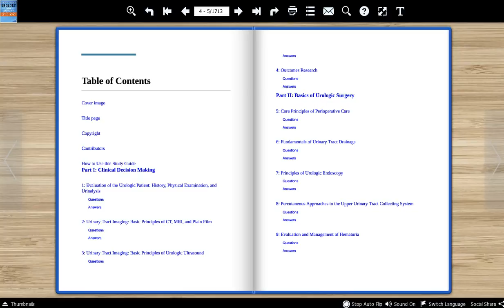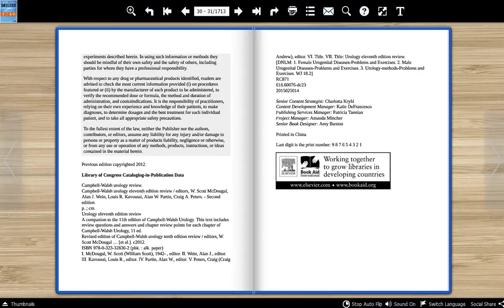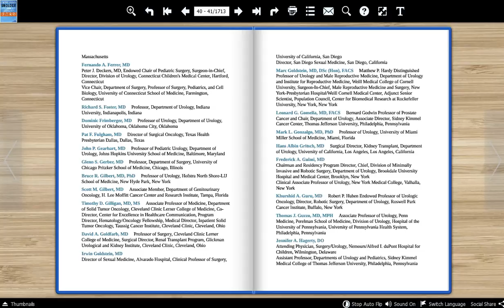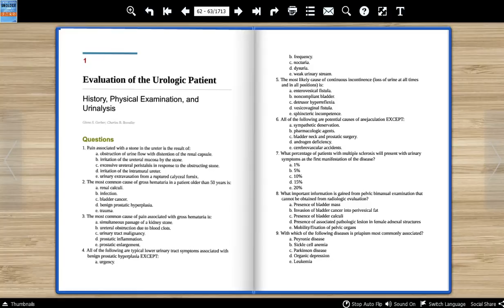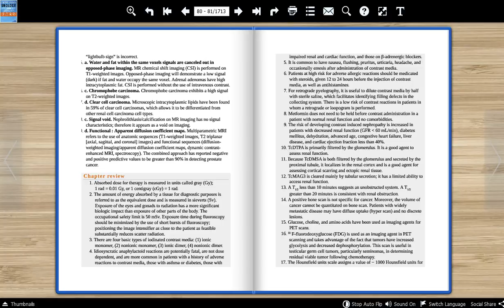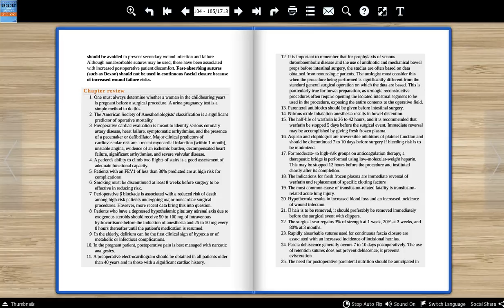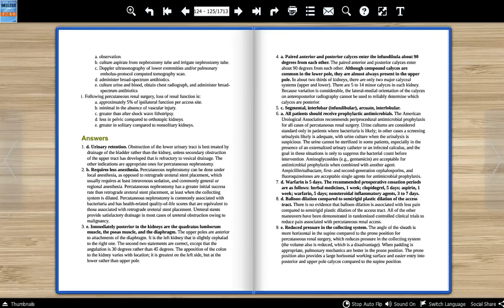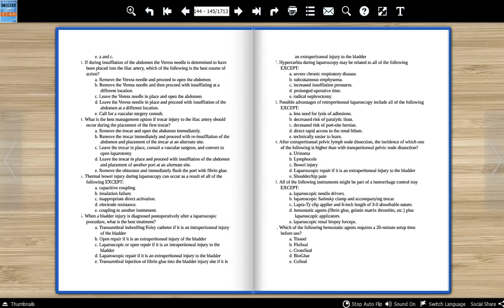Campbell-Walsh Urology Eleventh Edition Review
How to Use this Study Guide
This study guide is designed to provide the reader with a comprehensive review
of urology based on the text Campbell-Walsh Urology, eleventh edition. Each chapter includes a series of questions and possible answers, explanations for each answer, and a collection of chapter review points. Within the answer explanations, text of particular importance has been highlighted in blue. If the reader knows the blue highlighted text and the chapter review points, he or she
will know the majority of important points for that particular chapter. Moreover, if the questions are understood and the emphasized points are remembered, then the reader will have a thorough understanding of the important aspects of each
chapter. It is important to note that some of the questions are not of the format used in standardized tests such as the Qualifying Examination of the American Board of Urology. The proper format for examination questions is a question that asks for the one best possible answer out of five. While many questions in this review
guide are in the proper format, some additional formats are used for teaching purposes. For example, “all of the following are true except” allows the author to provide the reader with four true statements regarding the question, and “more than one answer may be correct” also allows the author to make several points.
Both formats serve to broaden the reader’s knowledge. Both the Pathology and the Imaging questions have been updated from the
previous edition. The Pathology questions have been updated to be consistent with the new format proposed by the American Board of Urology. New Imaging questions have been included where new modalities have been introduced. Both sets of questions provide valuable additional information for review.
The authors of the 156 chapters and I hope that this study guide will be helpful to both the student in training and the practicing clinician in refreshing knowledge as well as in preparing for a Urology examination.